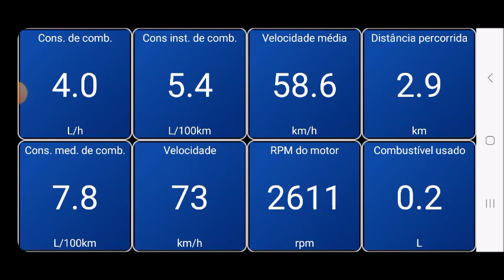Voyage g5 1.6 4x1 dimensionado mostrando o consumo com o Scanner Bluetooth Planatc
Olá amigos mais um vídeo sobre o consumo instantâneo com o scanner bluetooth da planatc onde não e 100% de exatidão mas chega bem próximo do consumo real e mostra a realidade de como fica o carro com o uso do 4x1 dimensionado.